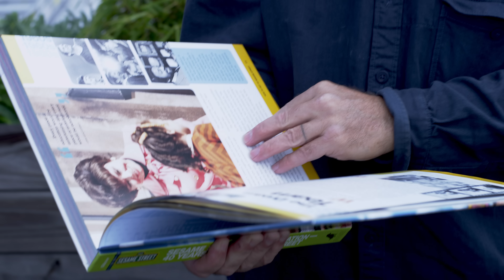DC SHOES: Introducing the DC x Kevin Lyons 2015 Collection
DC is proud to partner with internationally renowned artist, designer, typographer and creative director Kevin Lyons for a second, unique and inspired collaboration. This time around, Kevin lent his incredible talent to designing signature artwork for a youth capsule featuring youth footwear, technical snow outerwear and a series of snowboards.